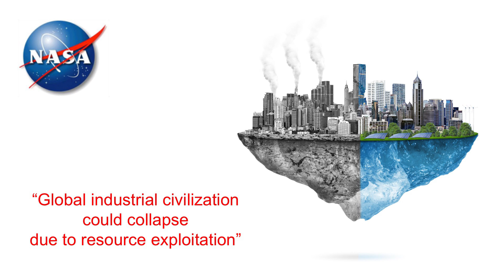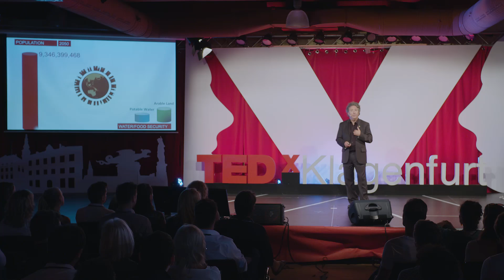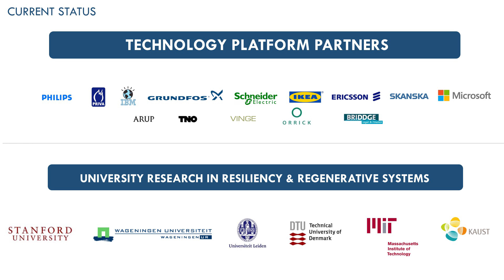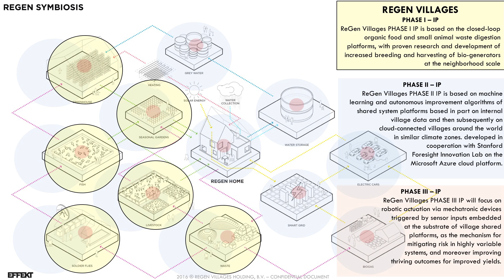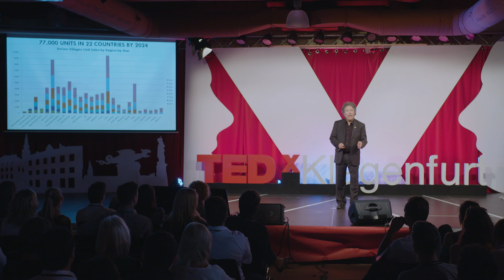The Future of Living: Self-Sustaining Villages | James Ehrlich | TEDxKlagenfurt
Smart house inside of the dumb neighborhood does not make sense! James explains in his talk how to build regenerative communities that produce more organic food, clean water, renewable energy and mitigate waste.

James Ehrlich is the Founder of ReGen Villages, a Stanford University spin-off company, which aims to develop the “Tesla of Ecovillages“ with an infrastructure that creates a surplus energy, water, and organic food. As a Senior Technologist at Stanford University, Senior Fellow at Opus Novum consortium at NASA Ames Research Center and an Entrepreneur in Residence at the Stanford Peace Innovation Lab at the Center for Design Research he is indeed an expert in the area of sustainable development.